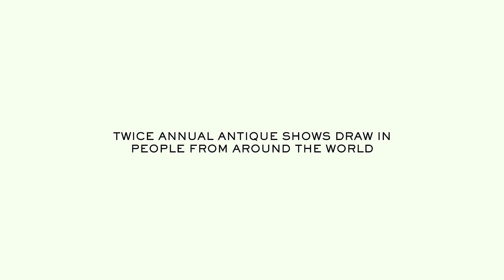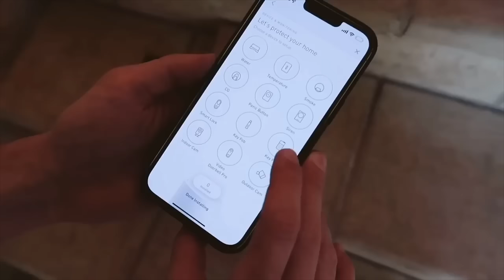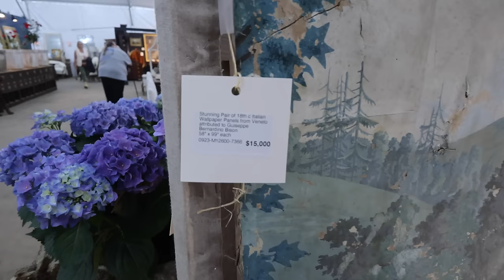Shopping ONE OF THE LARGEST ANTIQUE SHOWS in the WORLD!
☆ Save 20% on your system and your first month is free when you sign
up for Fast Protect Monitoring. to customize yours! Try SimpliSafe risk-free. If you don’t love it, return it for a full refund within 60 days.

As you all know I love antiquing and going to Round Top has been a DREAM of mine! They have 2 antique shows a year, where you can shop antiques from all over the world…over 11 miles long! I came back with some incredible treasures and I’m already excited for the next one haha